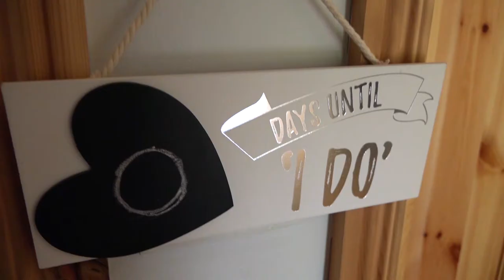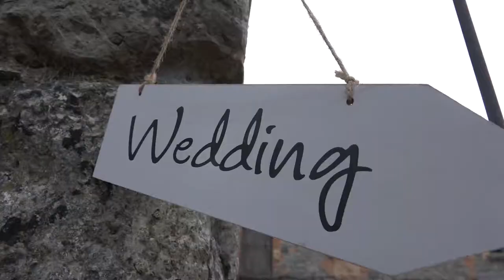Edel & Jose | The Stables - Ballymahon | by Gaffey Productions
One of our happy Summer Weddings: Edel & José. We so loved to be a part of this fab Wedding, just around the corner from us :)

Looking for a Videographer to film your Wedding? We'd love to hear from you